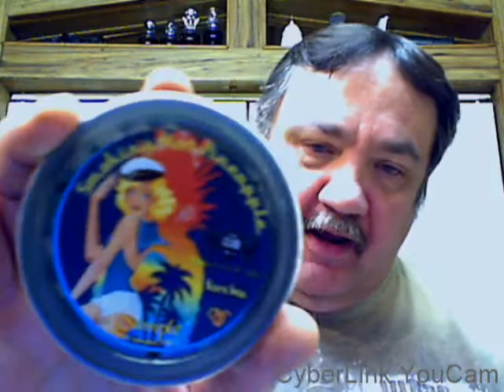Smokin' Hot Pineapple, that is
Gold Dollar 208, Every Ready 100/HMW, G12 scuttle, Van Yulay Smokin' Hot Pineapple,  Guerlain Vetiver AS